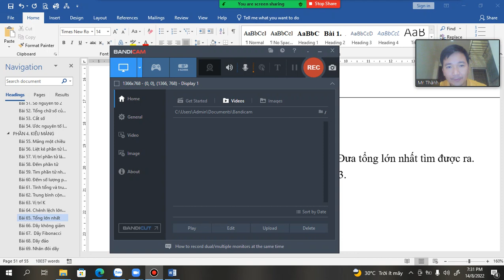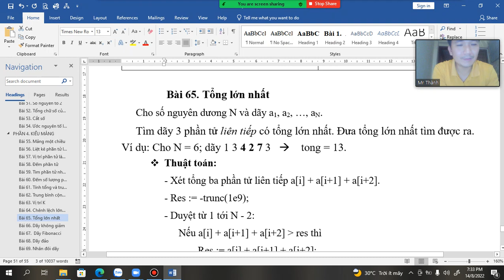Bài 65. Tổng lớn nhất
Tìm 3 phần tử có tổng lớn nhất